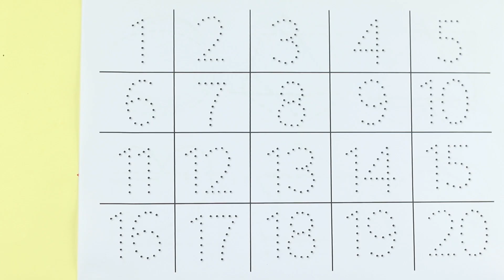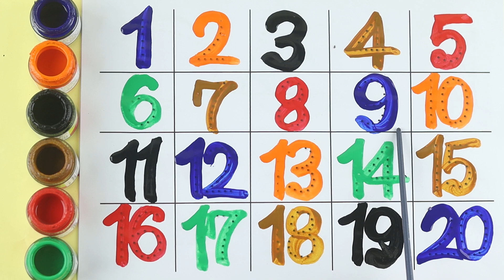123 counting, numbers song 1-20, one two three, counting, 123 rhymes, 123 song, 1 to 20, 123 numbers